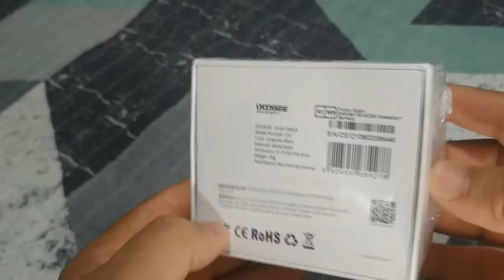Doogee Smart Watch CS 1 Muito top gostei veio perfeito AliExpress